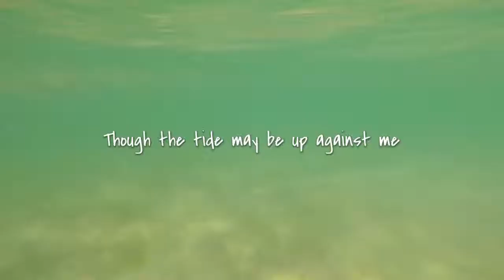Ryan McNally - The Beginning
16th February 2019 "THE BEGINNING" is released onto Spotify, iTunes and all other distribution sites! Also coming out will be the music video for "THE CHOICE"
Remember you can still grab the original cd's from me for just £5!